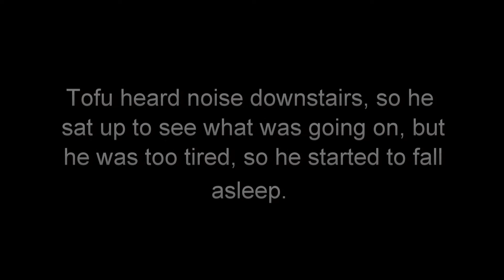Tofu The Bichon - Falling Asleep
Tofu is 1.5 years old in this video.